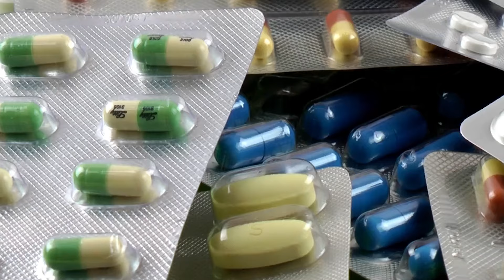Ağlayan Fil Çaresizce Bir Adamdan Yardım İstedi. Sonra Olanlara İnanamayacaksınız